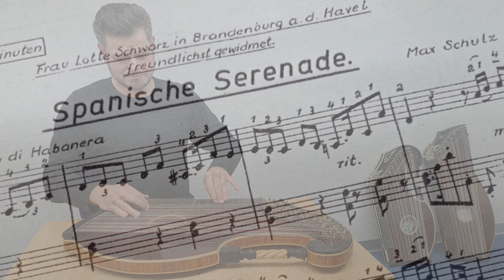SPANISCHE SERENADE (Max Schulz, 1866-1945) * Thomas Baldauf * Zither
Eine kleine Habanera des Dresdner Altmeisters Max Schulz.
Er war Lehrer u.a. von Max Funk und Ernst Rommel und stand seinem Zeitgenossen Richard Grünwald technisch in Nichts nach. Leider ging ein großer Teil seiner Kompositionen und Bearbeitungen bei der Zerstörung Dresdens 1945 verloren.